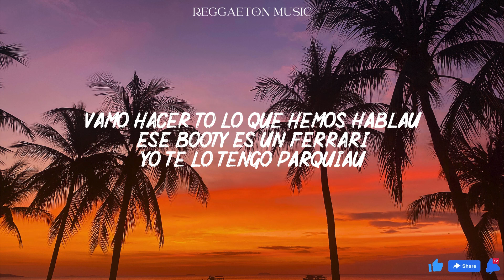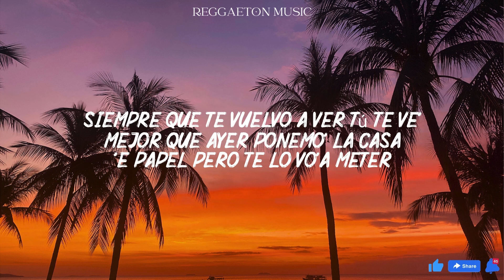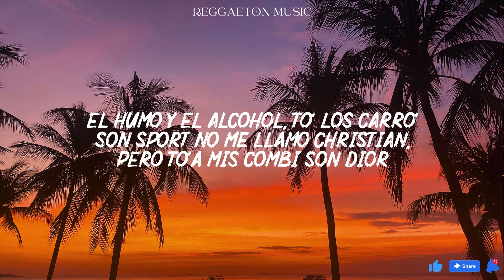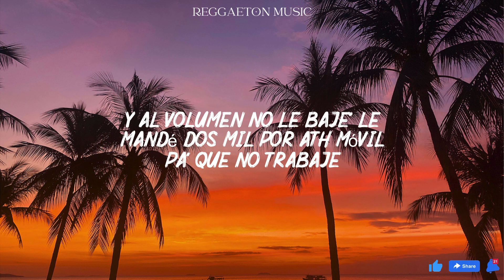Anuel AA, Myke Towers & Jhay Cortez - Súbelo (Lyrics/Letra)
(Brr)
(Real hasta la muerte, ¿oíste, bebé?)
(¿Ah?)

Con los diablo' en la azotea y contigo en el penthouse
No 'tamo en Disney, pero el R con el Mickey Mouse (brr)
Vamo' a hacer to' lo que hemo' habla'o
Ese culo es un Ferrari y yo te lo tengo parquea'o

Es mía, pero se hace la que no me conoce
Prende el Gary Payton, ella siempre tose
Dos Lambo y un Bugatti, yo no compro Porsche
Su número favorito es el 512

Dalе, súbelo, sí
Desde el ascensor
Eso ahí se te puso húmedo, y
Tírame por Instagram

No me gusta dar el número
Dale, súbelo
Prendemo' la cama en fuego aunque ella fume o no
To' el que jugó con ella sabe que fue un error
Tú tiene' el video, cuando quiera' súbelo

En RD dicen que tú ere' la pámpara
Se hizo completa como Amelia Alcántara
Si nos atrapan, dice que ella no cantará
Tiene dinero intocable que no gastará

Los domingo' pa'l bote, ella no está pa' correr kayak
Quiere que yo baje y no sé si llegará hasta allá
Se va a fuego, le gusta capotear en el Can-Am
Tú ere' una descará', a mí no me mienta', ma'

Ella pone a los títere' romántico'
La troca es nueva, tiene to' los plástico'
Me tiene rápido como rifle automático
Pendiente a cualquier movimiento errático

Dale, súbelo, sí
Desde el ascensor
Eso ahí se te puso húmedo, eh
Tírame por Instagram

Dale, súbelo
To' el que jugó con ella sabe que fue un error (la AA)

Siempre que te vuelvo a ver
Tú te ve' mejor que ayer
Ponemo' La Casa de Papel
Pero te lo voy a meter (¿Me sigue'?)

El humo y el alcohol, to' los carro' son sport
No me llamo Christian, pero to'a mis combi son Dior
La busco con la corta entremedio del muslo y del asiento
Llevo dándole once año' y sei' mese' como Tempo

Ella no le baja y si le baja es pa' mamármelo
Cuando lo prendas, te toca pasármelo
Tiene dinero, pero le gusta gastárselo
Y tengo millone', pero no me llamo Ángelo (¿ah?)

Si tú no está', me pongo down como Ken-Y
Conmigo está full time, ya no trabaja en el part time
To'a las combi son Supreme, to' lo' outfit son design
Bebé, ponte las Jordan pa' ponerte a hacer el fly
Brr

Off-White, la baby siempre en Nike
Cuando fuma y bebe es que está buscando un vibe
Los shot' se los bebe de strike, la hijueputa está en su prime
Ese culito está a dieta, to' lo que come es light (la Presión)

Dice que le gustan los cantante' y los narcotraficante'
Gastó veinticinco mil peso' en lo' implante'
Las nalga' gigante', el cuello brillante
Ahora está más dura de lo que estaba ante'

Y sube al penthouse, sube al PH
Pa' que fume', pa' que te emborrache'
En la cama, yo te hago la Triple H
Una hijueputa en mayúscula con la H

Y al volumen no le baje'
Le mandé dos mil por ATH Móvil pa' que no trabaje
A cien en el Ferrari por el peaje
Y sin condón pa' que el bicho no se me baje

Dale, súbelo, sí
Desde el ascensor
Tírame por Instagram

(Uah)
Real hasta la muerte, ¿oíste, bebé? (uah)
Brr
Jhayco, Jhay Corte' (bebecita)
Myke Towers (bebe-Bebecita)
Anuel (real hasta la muerte, baby)
Young Kingz (Brr)

Oh-oh-oh-oh-oh
Oh-oh-oh-oh-oh-oh
Las Leyendas Nunca Mueren, ¿oíste, bebé?